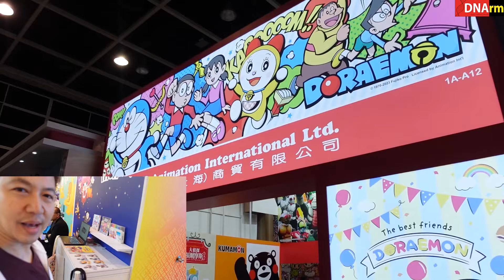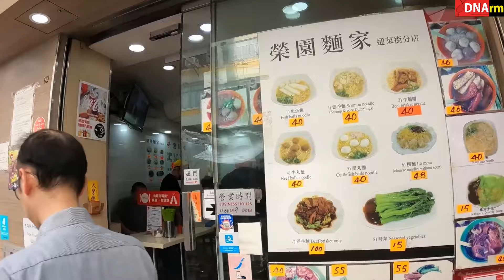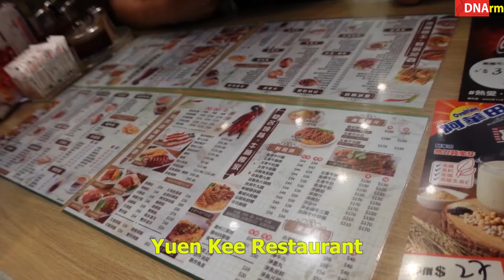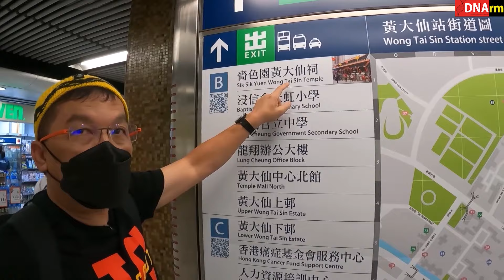กิน เที่ยว ไหว้พระ ตามล่าของเล่นในฮ่องกงเมืองแห่ง Model Figure [DNArm]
เที่ยวฮ่องกง พาไปกินร้านอร่อย ไหว้พระวัดหวังต้าเซียน (วัดหว่องไทซิน) ผูกด้ายแดง ของเนื้อคู่ เดินชมงาน Licensing พบตัวการ์ตูนจากทุกมุมโลก ตามล่าหา โมเดลฟิกเกอร์ ที่ตึก In’s Point และแวะดูสนูปปี้ ที่ Snoopy’s World
We take you to Hong Kong International Licensing Show. Looking for an amazing place to find many characters of Model Figure at In’s Point in Kowloon. Walking down avenue of stars at night at Victoria Harbor. Visiting Snoopy’s World at Sha Tin and go to Wong Tai Sin Temple in Wong Tai Sin district. Enjoy the trip!